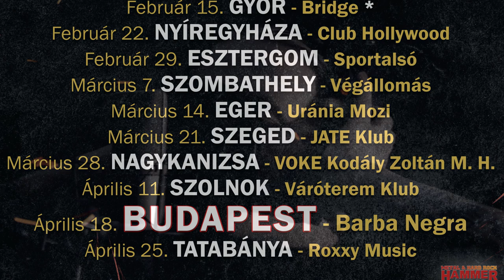ROCK ON! TOUR-A 2020 - meghívó! (Kalapács, Dalriada, Alcohol, Palmetta, Continoom)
ROCK ON TOUR-A 2020
KALAPÁCS - DALRAIDA - ALCOHOL - CONTINOOM - PALMETTA
Dátumok, helyszínek és események:

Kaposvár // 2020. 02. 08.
Jegyek: jegy.rock1.hu/rockontoura-2020_kaposvar_20200208

Győr // 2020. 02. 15. - Dalriada nélkül
Jegyek: jegy.rock1.hu/rockontoura-2020_gyor_20200215

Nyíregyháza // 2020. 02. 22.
Jegyek: jegy.rock1.hu/rockontoura-2020_nyiregyhaza_20200222

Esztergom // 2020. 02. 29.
Jegyek: jegy.rock1.hu/rockontoura-2020_esztergom_20200229

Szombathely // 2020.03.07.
Jegyek: jegy.rock1.hu/rockontoura-2020_szombathely_20200307

Jegyek: jegy.rock1.hu/rockontoura-2020_eger_20200314

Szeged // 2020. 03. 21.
Jegyek: jegy.rock1.hu/rockontoura-2020_szeged_20200321

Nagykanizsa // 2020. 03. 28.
Jegyek: jegy.rock1.hu/rockontoura-2020_nagykanizsa_20200328

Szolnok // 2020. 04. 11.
Jegyek: jegy.rock1.hu/rockontoura-2020_szolnok_20200411

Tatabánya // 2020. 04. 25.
Jegyek: jegy.rock1.hu/rockontoura-2020_tatabanya_20200425

Jegyek: jegy.rock1.hu/rockontoura-2020_budapest_20200418

A 20 éves születésnapot ünneplő KALAPÁCS már a 2018-as “Örökfekete” utódján dolgozik, és a szintén készülő friss nagylemezét bemutató DALRIADA muzsikusaival fogtak össze a Rock On! Tour-A névre keresztelt közös országos turnén. Hozzájuk csatlakozik a jövőre új albumot tervező ALCOHOL, Schrott Péter (Zártosztály, Tűzmadár) elektro-metal projektje, a CONTINOOM, és a Kavalkád albumot követően Seregély Csilla énekesnővel a közelmúltban kiegészült PALMETTA zenekar.

Rock On! Tour-A jegyek:
jegy.rock1.hu/rockontoura-2020